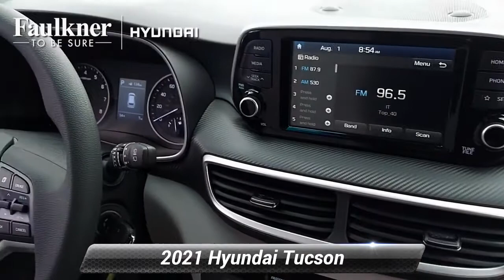New 2021 Hyundai Tucson SE, Philadelphia, PA MU364025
[RLVID:2977:3eb52edd0503a38d:828465f52d753061:1]